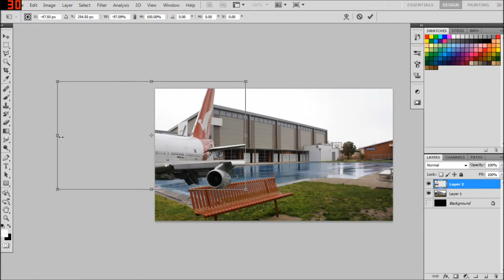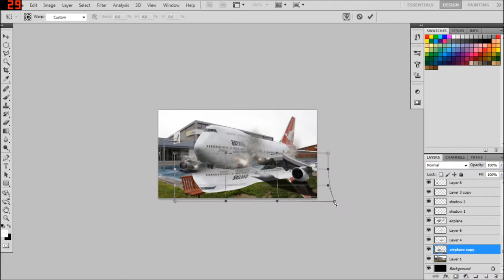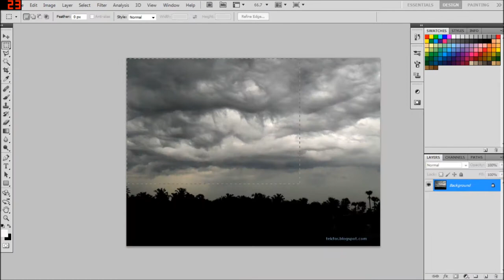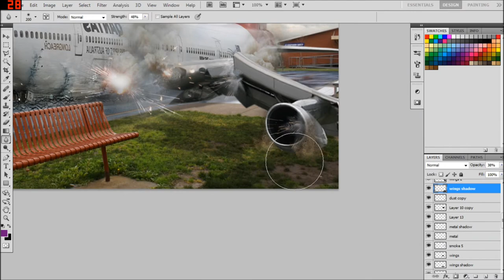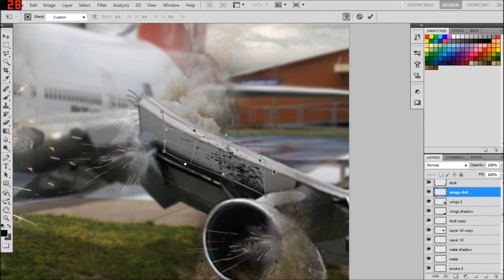ADOBE PHOTOSHOP SPEED ART : Laters To My School HD 1080p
Its been ages since i haven't uploaded any Photo manipulation Design.
Media Homework
Software Used: • Adobe Photoshop CS5 Extended •Windows Movie Maker